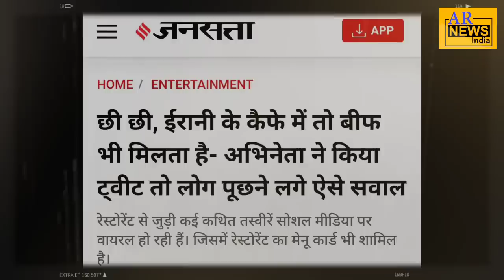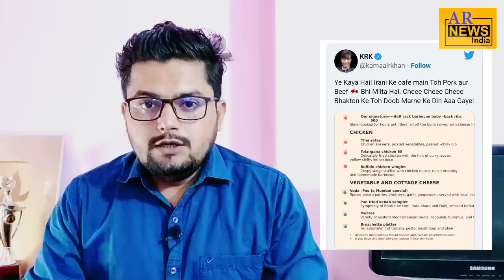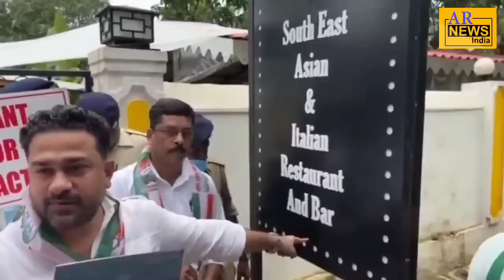स्मृति ईरानी की बेटी पर बीफ बेचने का आरोप| Goa Restaurent Controversy